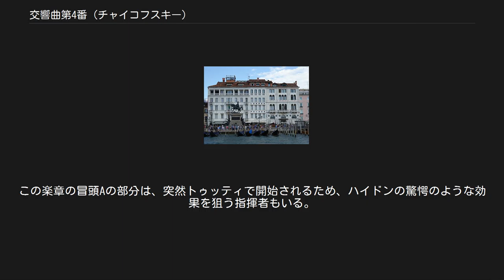交響曲第4番 (チャイコフスキー)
交響曲第4番ヘ短調 作品36は、チャイコフスキーが1877年から翌1878年にかけて作曲した交響曲。
 チャイコフスキーが交響曲第4番を書き上げたヴェネツィアのホテル 1877年にヴェネツィアを訪れたチャイコフスキーは、当地の風光明媚なスキャヴォーニ河岸にあるホテル・ロンドラ・パレス（当時はホテル・ボー・リヴァージュという名であった）にてこの曲を書き上げた。
ホテルの壁面には「ロシアの偉大な作曲家、ピョートル・イリイチ・チャイコフスキーが、1877年12月2日から16日まで滞在し、ここで4番目の交響曲を作曲した」と彫られた碑文が掲げられている。
 この時期、メック夫人がパトロンになったことにより、経済的な余裕が生まれた。
これによってチャイコフスキーは作曲に専念できるようになり、これが本作のような大作を創作する下地となった。
このことに対する感謝の意を表して、本作はメック夫人に捧げられた。
 なお、1878年3月1日づけ（ロシア暦、同2月17日付）の有名な手紙の中で、チャイコフスキーはメック夫人にあてて、この交響曲のプログラムに関する説明を試みている。
この手紙は、交響曲第4番についてのみならず、彼の創作全般についての示唆を与えてくれる、貴重なものである（外部リンク参照）。
 初演は1878年2月10日（旧暦。新暦では2月22日）サンクトペテルブルクにて、ニコライ・ルビンシテインの指揮により行われた。
 4つの楽章による古典的な構成だが、第1楽章が比較的長い。
 ソナタ形式とは言っても同時代のブラームスの交響曲と比べれば、かなり自由な構成をとっている。
 曲頭のホルンとファゴットのファンファーレのモチーフは全曲の主想旋律となる。
このファンファーレは運命のファンファーレとも呼ばれ、本楽章の展開部以降にしばしば登場する。
楽章終盤では立て続けに登場し、楽章終結に向けて大いに曲の緊迫感を高めていく。
また第4楽章の終盤にもそっくり再来して曲の雰囲気を一転させることになる。
 序奏部のあとは、暗く悲劇的な第1主題が弦で提示され提示部が始まる。
第1主題の確保は木管楽器を中心とした楽節で行われる。
ティンパニーが登場すると第1主題の提示・確保部分は終了し、続いて第1主題による経過部分に入る。
経過部は第1主題の断片を低音弦楽器、木管楽器が繰り返し、徐々に盛り上がっていく。
やがてオーケストラのトゥッティで第1主題が奏されて最初のクライマックスを築く。
続いて木管楽器による少しおどけた感じの第2主題が現れる。
この主題は弦楽器に引き継がれて安定した感じとなる。
さらに推移主題が弦に現れて大きく発展し、独特のリズムを持ったコデッタになだれ込み、明るく大きなクライマックスを築く。
だが低音弦楽器が奏するくらい音色が直ぐに優勢になり、冒頭のファンファーレが登場し、そのまま展開部になだれ込む。
展開部はまず第1主題により進み展開される。
やがてファンファーレの旋律も加わると、ファンファーレ旋律と第1主題の展開より、曲は激しいクライマックスを築いてゆく。
その頂点で再現部へ移り、第1主題がトゥッティで奏され静まる。
そのまま第2主題の再現も続き、推移主題は発展部分が省略されそのままコデッタになだれ込む。
やがてファンファーレが三度目の登場となるとコーダが始まる。
続いて子守唄風の短い楽節を経て、行進曲調に変形された第1主題とファンファーレ旋律によって最後の大きなクライマックスを築いていく。
この時、次々と奏されるファンファーレ旋律は圧巻である。
最後は第1主題をトゥッティで激しく強奏し、ヘ短調の長い和音で終わる。
 演奏時間は17分半から20分程度。
 直訳すれば、「歌の様式によるアンダンティーノ」。
三部形式ではあるが、モーツァルトのようなシンメトリーが整った構造にはなっていない。
また、第1部は繰り返されるが、反復記号による単純な繰り返しではなく楽想が異なっている。
さらに、第1部と第3部が大きく異なる楽想となっている。
 オーボエによって奏される主要主題はほの暗く重々しい。
呼応となる楽節は弦楽器を中心に奏されるが、これもまた重々しい。
オーボエによって奏された主要主題は、繰り返し部分では弦楽器中心に奏される。
呼応の楽節の繰り返しが終わると、曲は第2部へ入る。
第2部は比較的明るい楽想となる。
第2部の主題的な旋律は木管楽器中心で提示され、低音弦楽器、ピッコロ、高音弦楽器と引き...